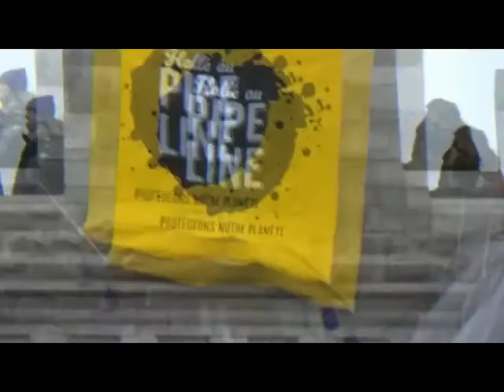On the March